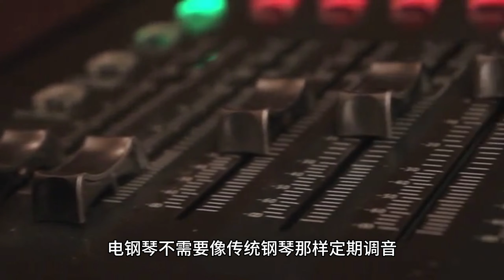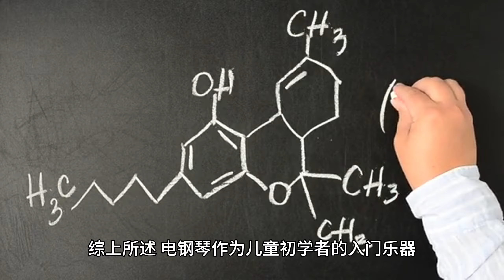为什么儿童初学者更推荐电钢琴？